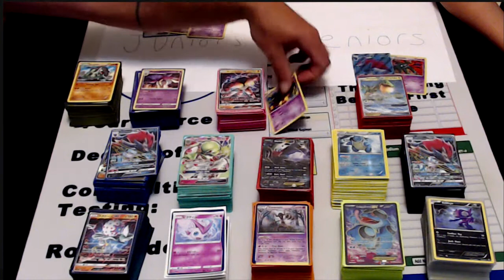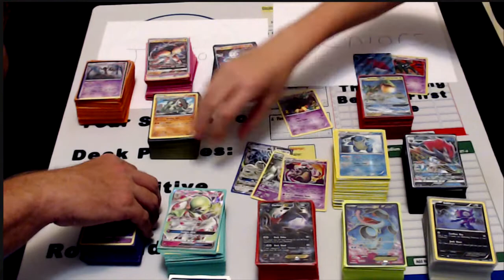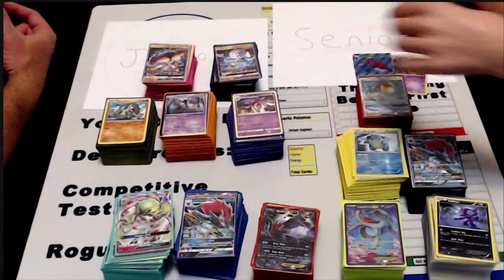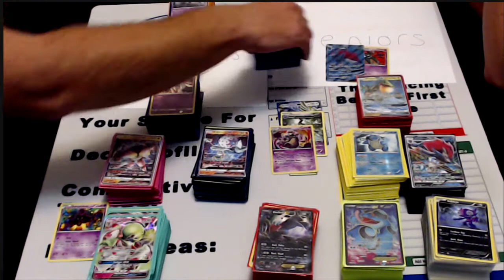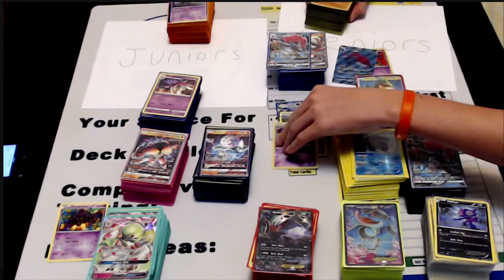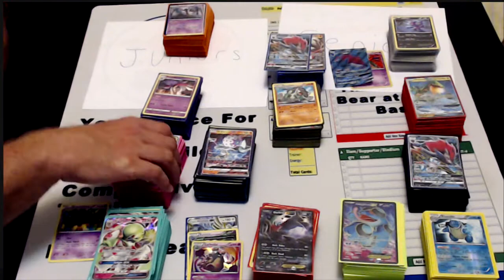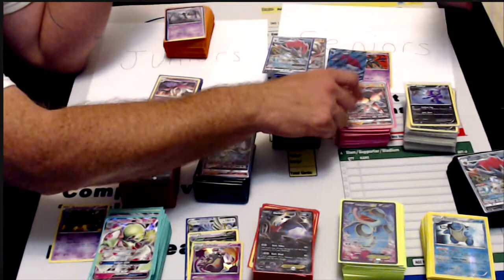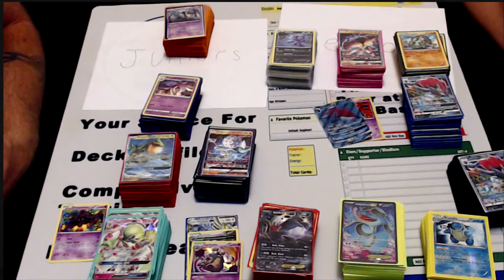Pokemon Anaheim Regional - Whats the Play for Junior Senior's????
We look at Juniors and Seniors meta and breakdown where each deck lands for the expanded regional in Anaheim.

Be Sure to check out Inked Gaming for all your Customized